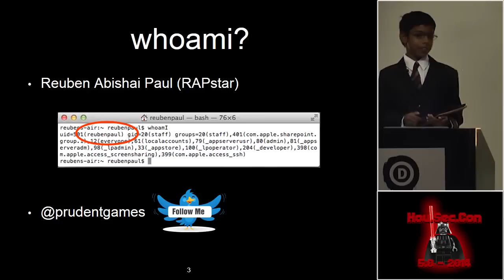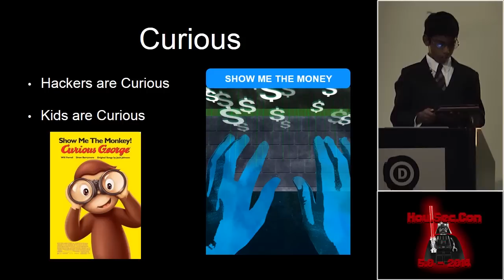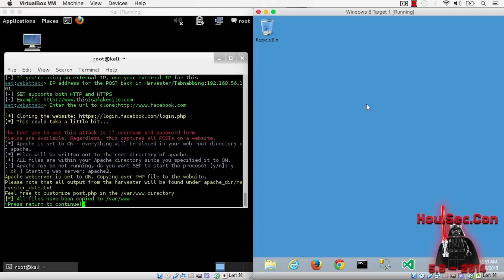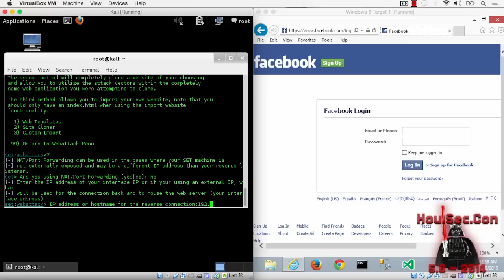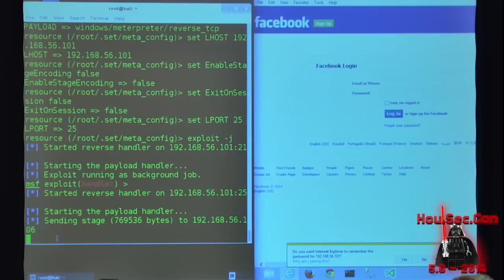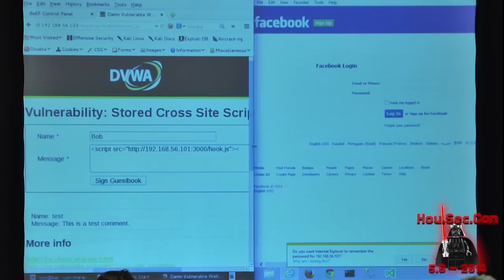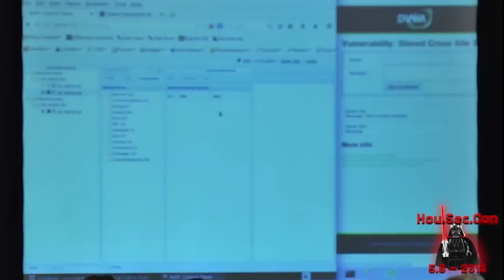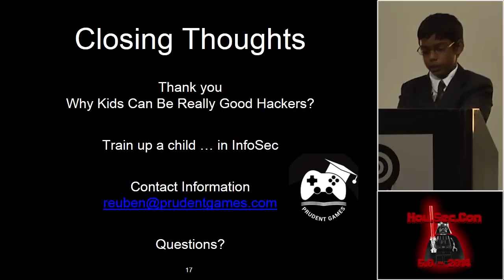Reuben Paul's Closing Keynote - HOU.SEC.CON 5.0 (2014)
Why Kids Can Be Really Good Hackers

17 year old Russian teen made software used in Target hack that stole 110MILLION credit card numbers. 15-Year-Old Admits Hacking NASA Computers. 5-year-old boy hacks dad's Xbox account. What do these three headlines have in common? These hackers are all kids; young in age. We live in a world today where hacking is not defined by age and as you can read from these headlines, some of the really good hackers are kids.

In this talk, I, an eight year old kid, who has learned a few hacking techniques, will demonstrate and tell you why kids can be really good hackers. I will also cover what adults can learn from kids.

Come for a fun and entertaining talk to learn about why kids make good hackers, from a kid, which I think is 1337 :-)

Bio: Reuben Paul is an 8 year old, 3rd grader at Harmony School of Science in Austin, TX. When asked by his 1st grade teacher to illustrate his future career, he drew on a sheet that he wanted to become a Cyber spy.

Today, he is on his journey to make his dreams come true. For the past couple of years, he has been learning about information security and programming for the iOS platform, and this past summer, with the support of his family and school, he founded and serves as CEO of Prudent Games Inc, a company which serves to educate while entertaining his customers. Prudent Games has the motto, "Learn While You Play”. He is currently working on developing games that teach Mathematics, Science and Information Security.

Reuben is not just another computer geek. He lives a life on the edge, between his school, as a straight ‘A’ student and all of his other passions. When he is not playing video games or on the computer, he likes to read, and takes classes to play inline hockey, swim, do gymnastics, kung fu, play piano, drums and do art.

Reuben has been an achiever from his younger days. He was crowned as America’s most beautiful baby when he was 2 years old and in 2013 he was in the news for receiving the honor of becoming the youngest Shaolin Do Kung Fu Blackbelt in America. He was one of the top 10 gymnasts in the 2013 State Finals.

He is an invited speaker, delivering awareness talks on the importance of teaching InfoSec to kids and have been featured at several industry leading Information Security conferences such as DerbyCon, (ISC)2 Security Congress, and now delivering the closing keynote at Houston Security Conference. His debut talk entitled “Information Security from the mouth of babes (or an 8 year old)” at DerbyCon 4.0 has been quoted and referenced by several information security (hacking) sources and has become a source of inspiration to kids and adult alike to start educating Information Security to kids.

One of his favorite quote is “Kid, you’ll move mountains” from Dr. Seuss’ book “Oh, the Places you will go.”